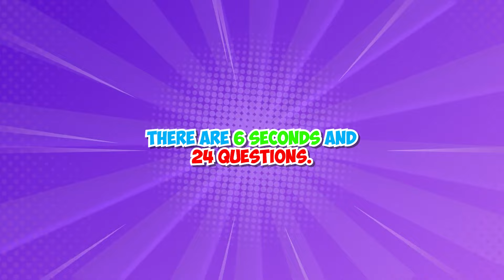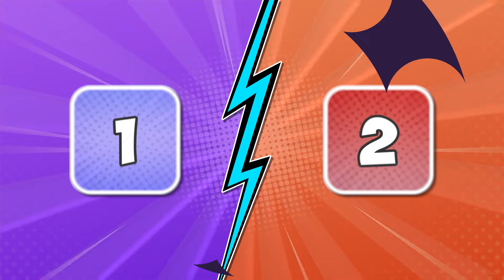Pick One Kich One Anime Character Edition | Anime Quiz 2024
Pick One Kich One Anime Character

Don't forget to leave your score in the comments.